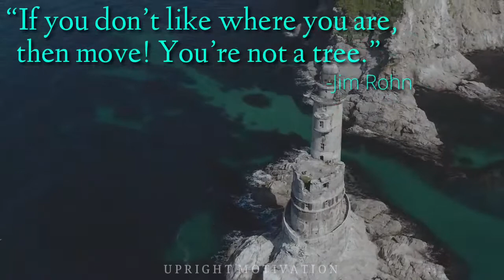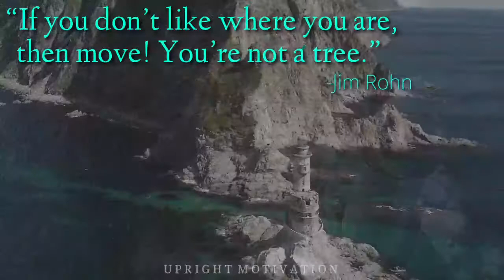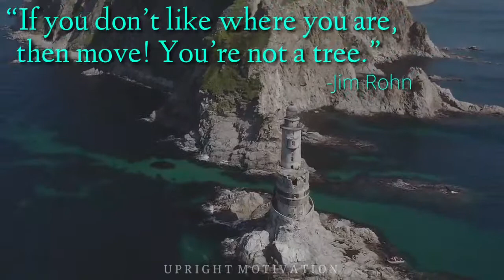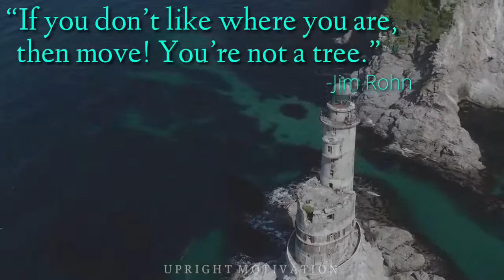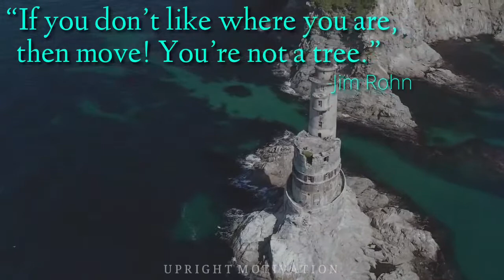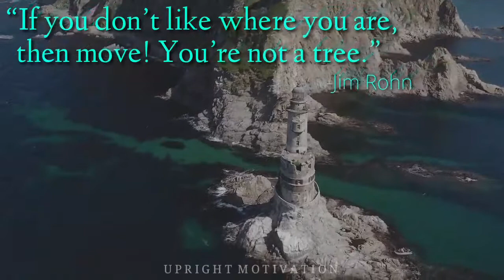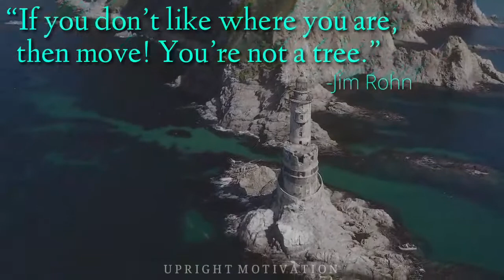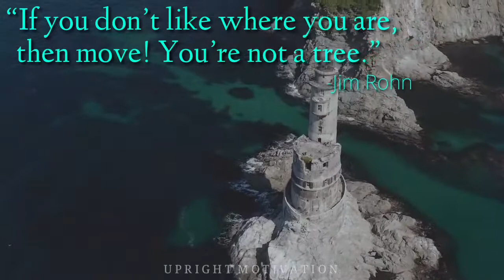Jim Rohn | Focus on one thing | Power of self discipline | Upright Motivation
For more than 40 years, Jim Rohn honed his craft like a skilled artist—helping people the world over sculpt life strategies that expanded their imagination of what is possible. Those who had the privilege of hearing him speak can attest to the elegance and common sense of his material. It is no coincidence, then, that he is still widely regarded as one of the most influential thinkers of our time, and thought of by many as a national treasure. He authored countless books and audio and video programs, and helped motivate and shape an entire generation of personal-development trainers and hundreds of executives from America’s top corporations.

⚫we want to mention that this video is an original content of Upright Motivation YT channel,it takes a lot of time and energy to create a content that motivates other people⚫

We share the most useful content concentrating mainly on Motivational and Inspirational Subjects, If at least 1 person is motivated our my content we are happy

1)This video has no negative impact on the original works
2)This video is also for teaching purposes
3)It is transformative in nature
4)I only used bits and pieces of the videos  to get point across where necessary

jim rohn
jim rohn motivation
personal development
self development
self improvement
motivational video
motivational speech